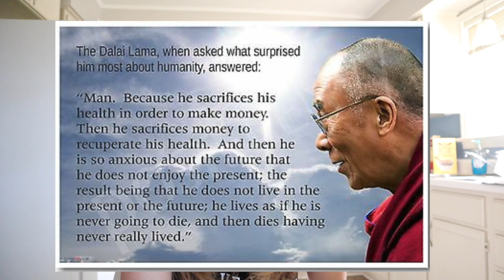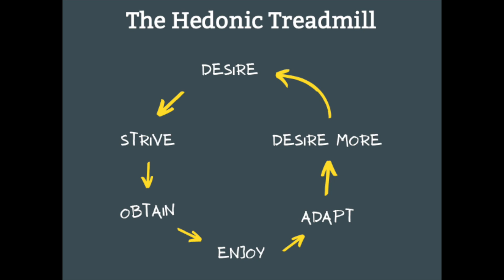Don't Waste Your Time Finding Your PURPOSE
Click here for the BEST 8 week program to help you get ready for bootcamp! (Even if you're not military, this workout plan will get you in shape!)

Who am I: Hi! I’m Shae. I’m an Active Duty Navy Sailor, a NASM certified trainer, and currently live in San Diego! I make videos about the Navy and my experiences, along with fitness, faith, and mindset! I love learning new things and often find myself either doing a handstand or exploring a new place. Come along for my adventures and don’t be afraid to say hi!
//CAMERA GEAR USED:
○ My camera
○ Vlogging lens
○ SD card
○ Vlogging tripod